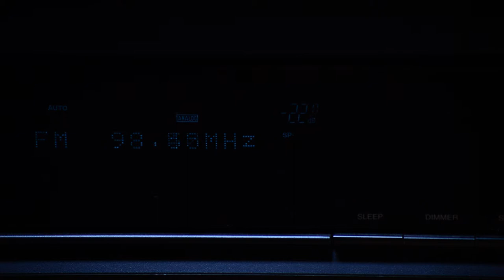FM search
(copy and paste this link to your browser then use the video as you wish. CC Attribution license, that means you can use the video whatever you need, educational, personal, fun, commercial, but you have to mention explicitly "20 seconds channel" source).

Thank you for whaching us and have fun!

The 20" channel Team - Let us be your push to creativity